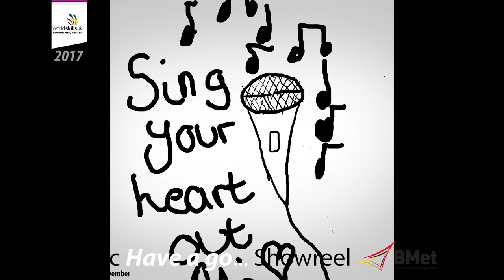WSS2017 Thursday have a go Showreel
At Birmingham NEC representing BMet games art for the World Skills Show. The public get to have a go at digital painting in Photoshop using Wacom drawing tablets. Here is what you produced.

Most participants were aged 12 - 15 have not used Photoshop before, let alone tablets, some great artists in the making!